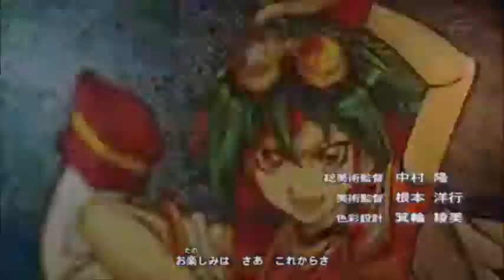AMV Reach for the Stars